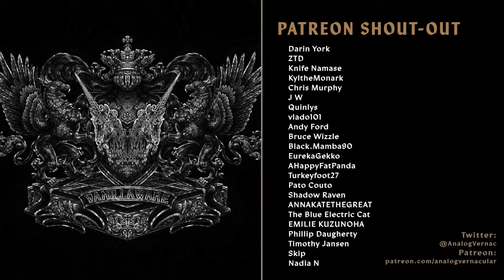#41 Blooming Rose on Bare Rock | Unicorn Overlord Blind Let's Play | Expert Difficulty